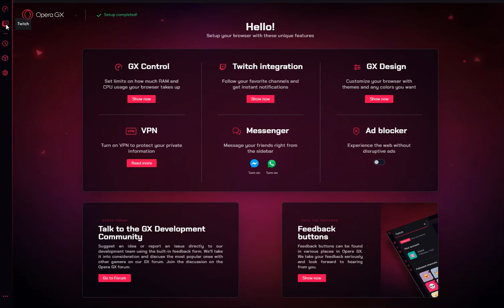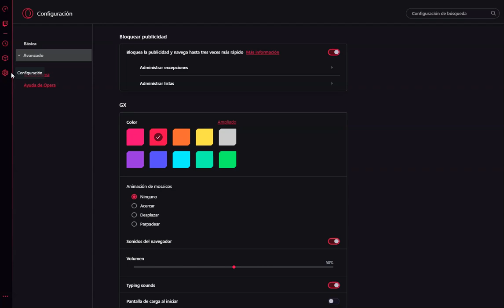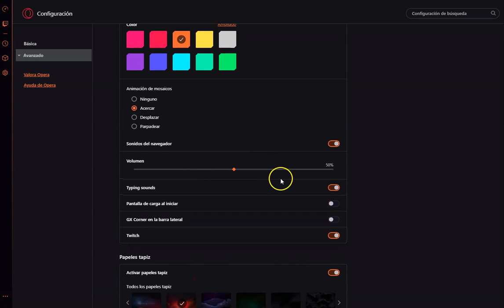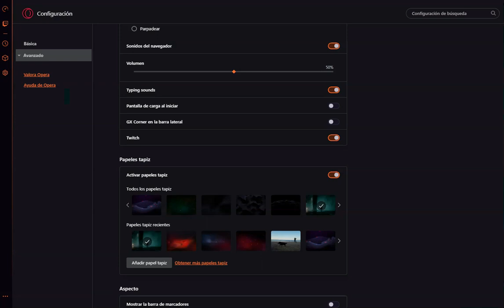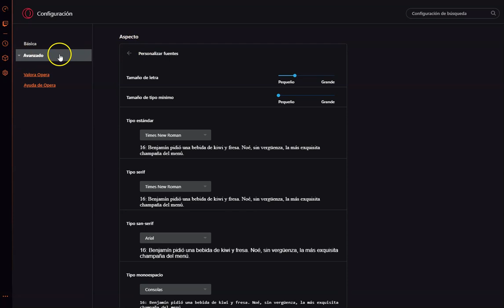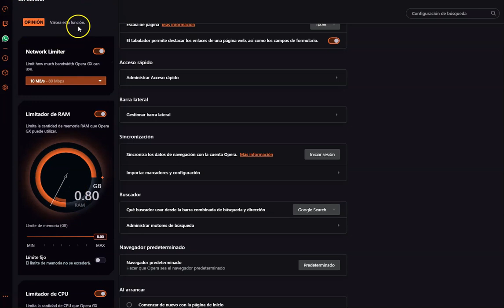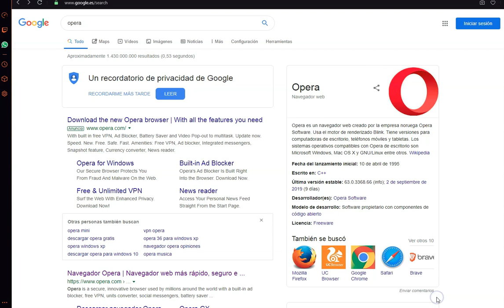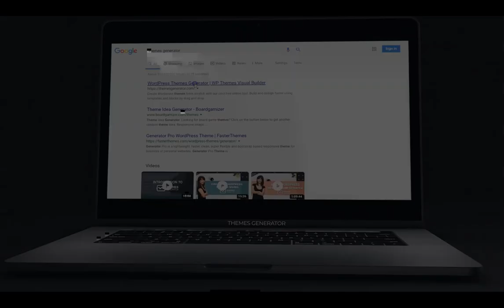Nuevo navegador Opera GX para gamers | Nuevas funcionalidades y más potentes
Hoy os muestro la última versión de Opera, el navegador Opera GX. Se trata del primera navegador orientado a Gamers y trae muchas novedades.  Gran rendimiento del ordenador, con características y funcionalidades más potentes.

Descubre las funcionalidades del super navegador gaming que permite accesos directos a mucho más que Twitch.

Cómo personalizar los acccesos directos, el fondo y más extras.

Es un potente navegador que ha llegado para quedarse. Es una buena alternativa a Chrome por su capacidad de limitar la CPU y la RAM.